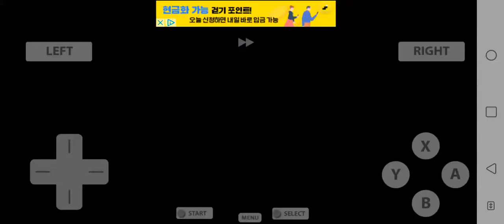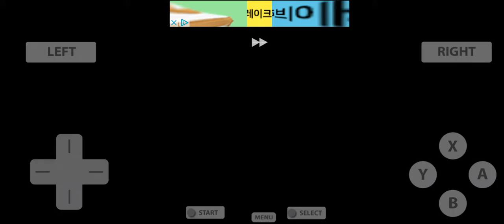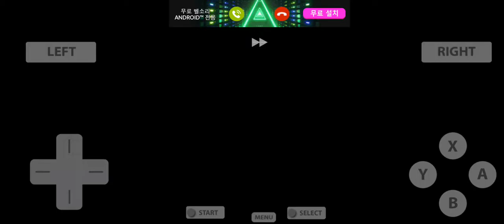포켓몬스터 화이트2 - 아이리스 기루제